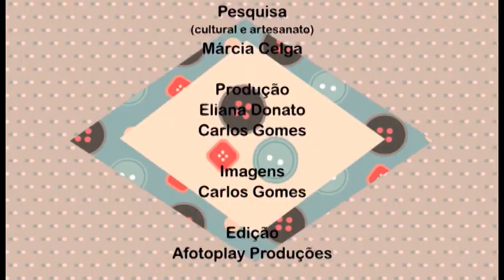Alciana Rossi ensina fazer um pano de prato com as réguas barrados da Isamara Custódio.